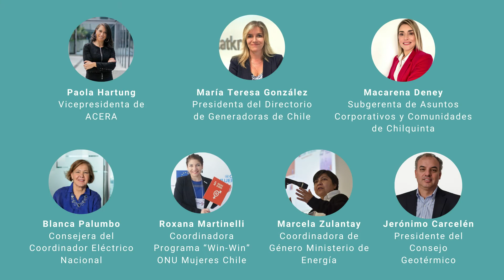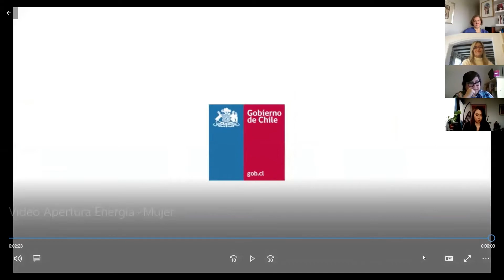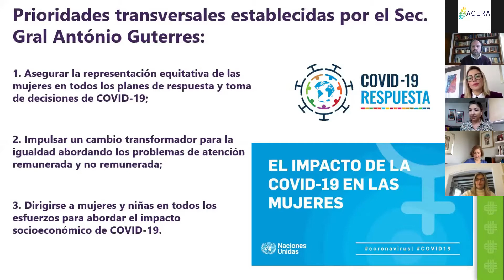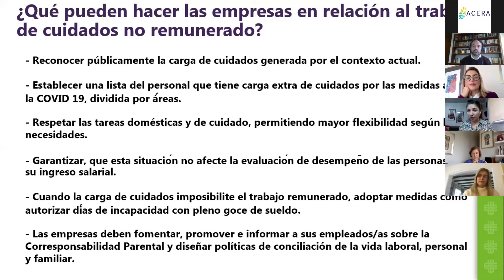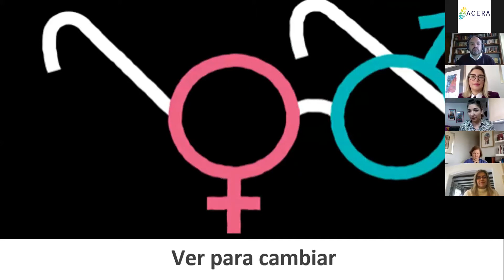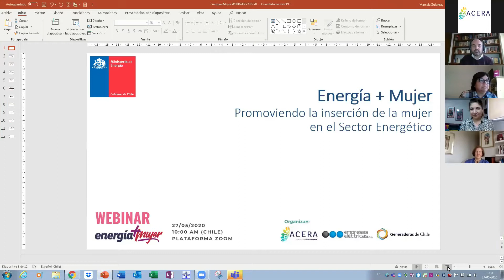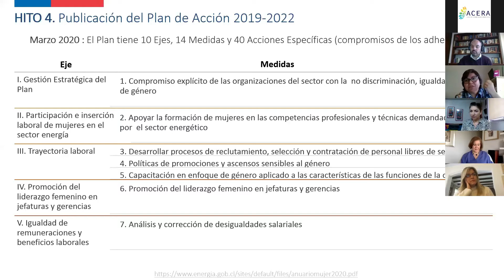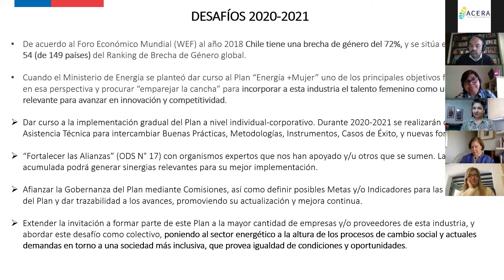Webinar Energía+Mujer: Covid-19 y Equidad de Género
La actividad, contó con presentaciones enfocadas en la equidad y los avances de género en la industria energética, por parte de Marcela Zulantay, Coordinadora de Género del Ministerio de Energía y un análisis de la experiencia socio cultural internacional y nacional a raíz de la pandemia, a cargo de Roxana Martelli, Coordinadora del Programa Win-Win de ONU Mujeres.

Como segundo bloque, se llevó a cabo un panel de conversación, moderado por Jerónimo Carcelén, Presidente del Consejo Geotérmico, en el cual participarán Macarena Deney, Subgerenta de Asuntos Corporativos y Comunidades de Chilquinta; María Teresa González, Presidenta del Directorio de Generadoras de Chile; Paola Hartung, Vicepresidenta de ACERA; y Blanca Palumbo, Consejera del Coordinador Eléctrico Nacional.